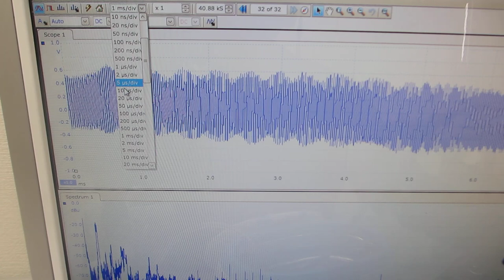超音波洗浄器による、音圧測定実験（メガヘルツの超音波発振制御技術開発）